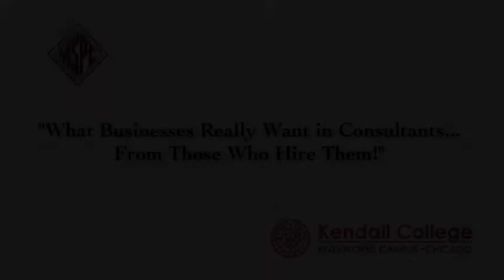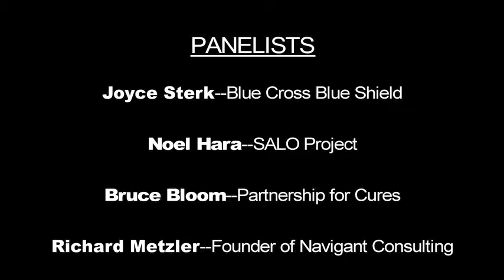Consulting Lecture Part 1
Kendall College and the MSPC group partnered to present a panel on professional consults. Herb Sheilds from MSPC explains the goals and benefits of the Chicago group. And Michelle Coussens describes the business and foodservice management programs offered at Kendall College.